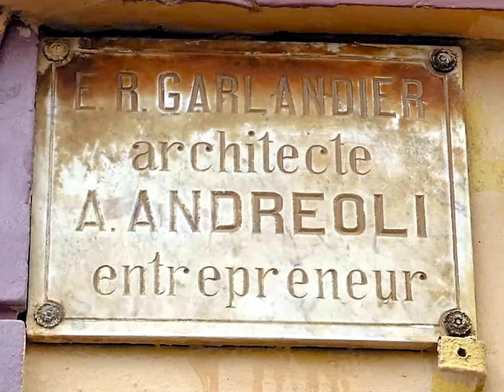🐂🐂 اعادة ترميم وفتح مصرح الثيران بوهران الذي يعود الي الفترة الاسبانية 🐂🐂🐂ORAN ARENA RENOVATION